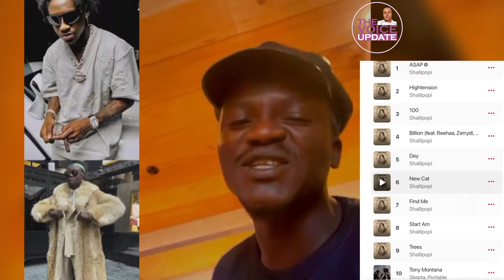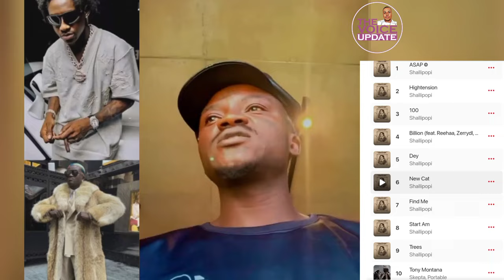Portable Atta¢k Shallipopi for Removing his Song Tony Montana from NO 1 With his New Song Asap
Portable Attack Shallipopi for Removing his Song Tony Montana from NO 1 With his New Song Asap

jnr pope and zubby michael movies, session with super star jnr pope,
junior pope and mary igwe movies,
junior pope and his family,
junior pope and mercy johnson movies, junior pope and eve esin movies,
junior pope and uju okoli movies,
junior pope and igwe credo,
junior pope dead alive movie,
junior pope biography
police arrest bobrisky today
portable portable and bobrisky video, portable brotherhood,
portable new song,
portable ft skepta,
portable and bobrisky,
portable brotherhood song,
portable song for bobrisky,
portable and skepta, portable and kizz daniel bouncer,
portable bobrisky,
portable bobrisky song,
portable bobrisky video, portable car bobrisky
bobrisky and portable,
bobrisky and portable fight,
bobrisky at ikeja mall,
bobrisky arest,
bobrisky and vdm
bobrisky surgery video
bobrisky interview
bobrisky birthday party
bobrisky transformation
very dark man and bob risky
Bobrisky and verydarkman
portable and kizz Daniel Bouncer
portable win boxing today
portable beat Kizz Daniel Bouncer
british fashion awards
fashion awards
British Fashion Awards
portable and wizkid,
portable and olamzzy,
olamide new artist,
portable new album,
asake ft olamide,
olamide old songs,
portable run mad on stage,
portable ika of africa album,
portable olamide, portable zazu zeh, olamide and wizkid,
olamide and portable
Portable marry new wife
portable zazu,
davido news,
zazu zeh,
shallipopi ex convict,
shallipopi ex convict lyrics,
shallipopi ex convict lyrics video
shallipopi elon musk,
shallipopi ex convict,
Shallipopi performance
shallipopi,
shallipopi elon musk,
shallipopi ex convict,
Shallipopi oba pluto
shallipopi,
shallipopi elon musk,
shallipopi ex convict,
shallipopi songs
asake type beat,
shallipopi type beat
shallipopi ex convict
shallipopi elon musk
shallipopi elon musk remix
shallipopi elon musk video
shallipopi ft zlatan
shallipopi oba pluto
shallipopi songs
shallipopi arrested by efcc
shallipopi shapiro
shallipopi interview
shallipopi before fame
shallipopi new song
shallipopi net worth
shallipopi efcc
shallipopi age
shallipopi lifestyle
shallipopi music
shallipopi biography
shallipopi shaka
portable latest newsportable zazu latest news,
portable live in benin,
portable zazu news today,
portable zazu zeh,
portable zazu,
ika of africa,
afrobeats,
zazu,
zazu zeh,
zazu latest song,
zazu latest news,
Portable live performance,
nigerian music,
music industry,
yoruba tv, mannie
yoruba shows,
yoruba parties,
yoruba movies,
portable,
portable and davido,
portable latest news,
portable wife, portable new song,
portable latest song,
zazoo,
portable performance,
portable songs,
zazu, portable zazu,
portable and olamide,
portable new car,
portable and olamzzy,
portable and burna boy,
portable and dj chicken,
portable and zinoleesky,